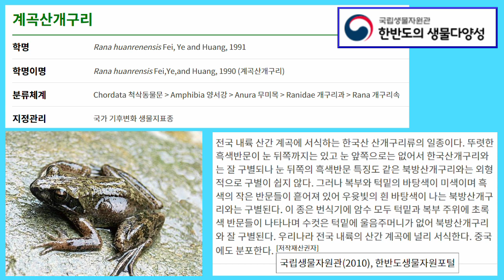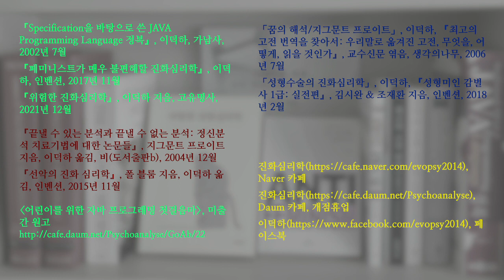부천시 송내 공원의 도롱뇽 2. 계곡산개구리 올챙이가 헤엄치다; Korean salamander 2. Swim of a vally frog(Rana huanrenensis)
부천시 송내 공원의 도롱뇽 웅덩이에는 도롱뇽이 낳은 알주머니들도 있지만 계곡산개구리가 낳은 알들도 있습니다. 그 알에서 깨어난 올챙이가 헤엄치는 모습을 카메라에 담았습니다.